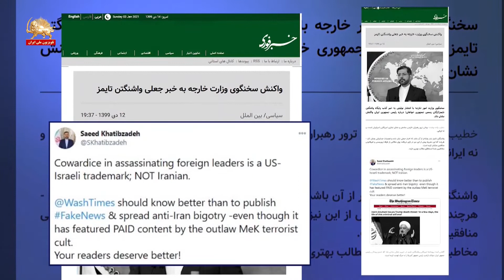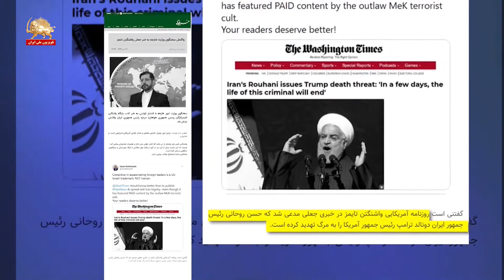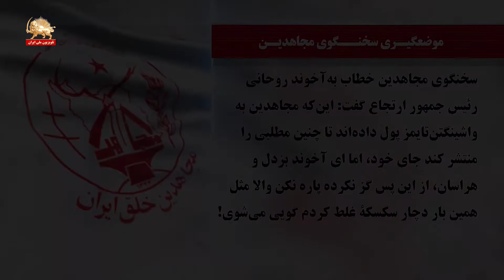جازدن روحانی پس از تهدید ترامپ به سرنگونی از حکومت و زندگی و پیام سخنگوی مجاهدین: گز نکرده پاره نکن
غلط کردمگویی و جازدن روحانی پس از تهدید ترامپ به سرنگونی از حکومت و زندگی و پیام سخنگوی مجاهدین
سیمای آزادی تلویزیون ملی ایران ـ ۱۴دی ۱۳۹۹
غلط‌ کردم گویی و جا زدن رئیس‌جمهور ارتجاع
پس از تهدید کردن ترامپ به سرنگونی از حکومت و زندگی (!)
و ادعای سخیف پرداخت پول از جانب مجاهدین
به واشینگتن تایمز برای انتشار این تهدید

سخنگوی مجاهدین خطاب به آخوند روحانی رئیس‌جمهور ارتجاع گفت: این‌که مجاهدین به واشنگتن تایمز پول داده‌اند تا چنین مطلبی را منتشر کند جای خود، اما ای آخوند بزدل و هراسان، از این پس گز نکرده پاره نکن والا مثل همین بار دچار سکسکة غلط کردم گویی می‌شوی!